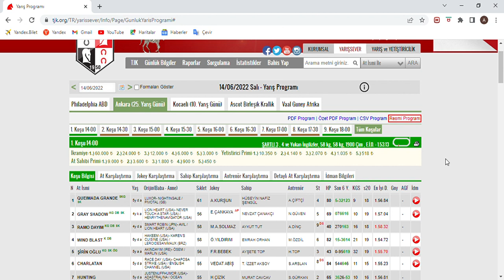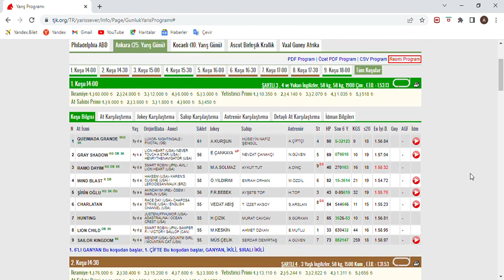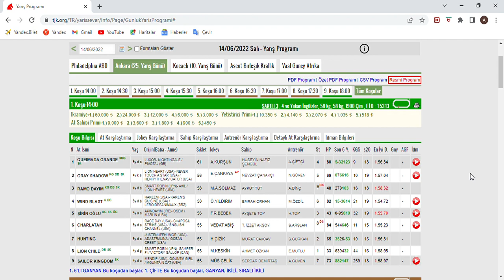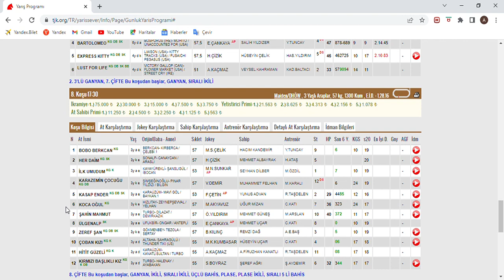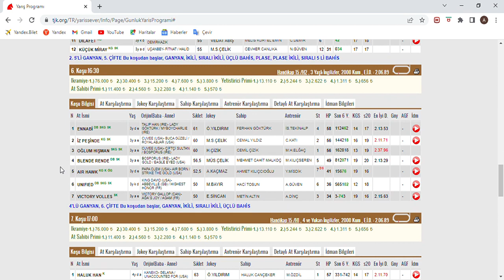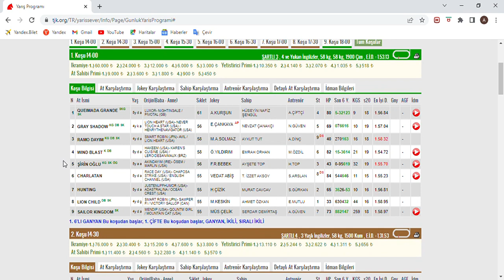SON DÜZLÜK - 14 HAZİRAN 2022 SALI ANKARA AT YARIŞ TAHMİNLERİ